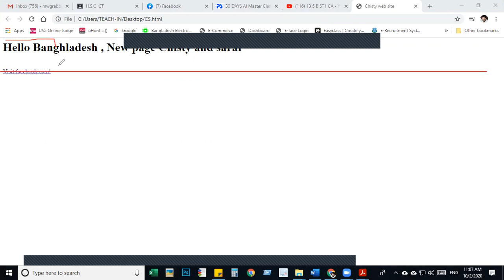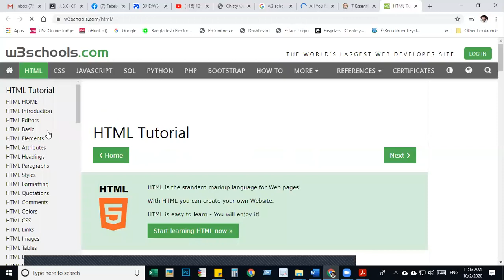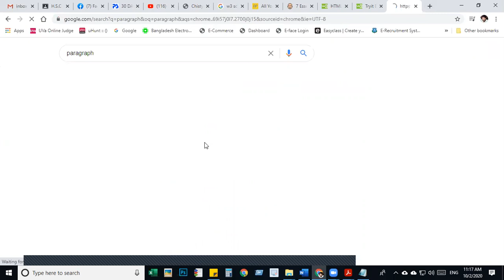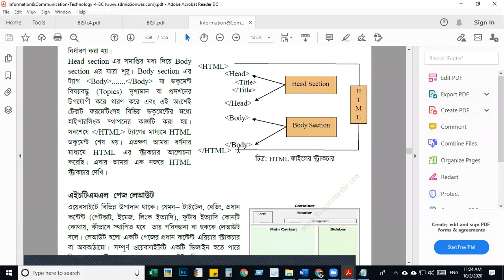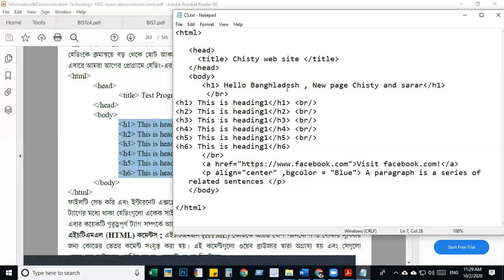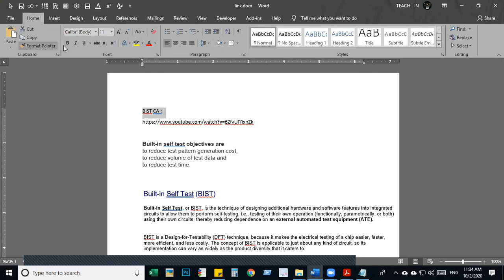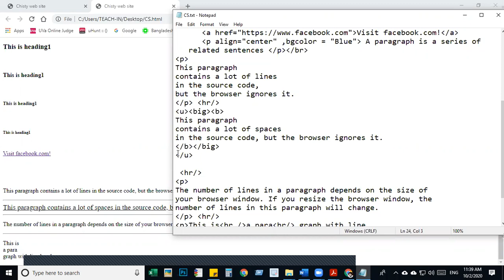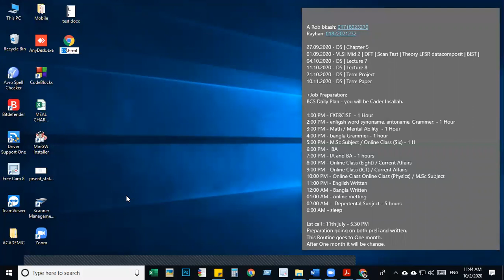Class Eleven | ICT | Chapter Four | Lesson 3 - 13 | Part 1